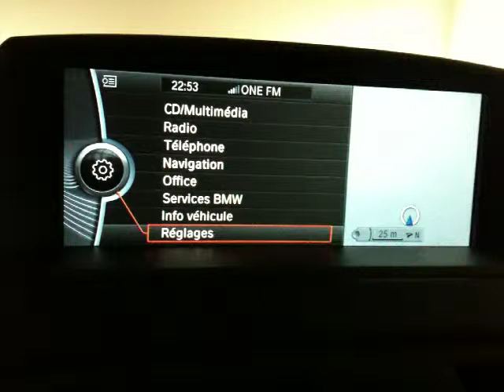Menu réglages iDrive BMW Lci 2012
135i Lci 2012, iDrive, autoradio professional avec disque dur.